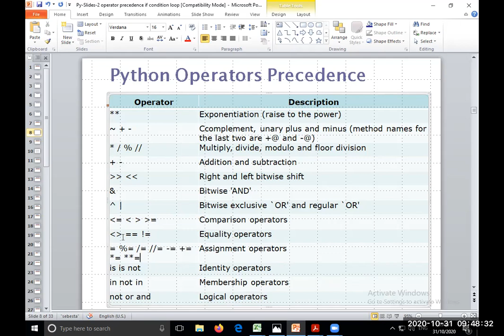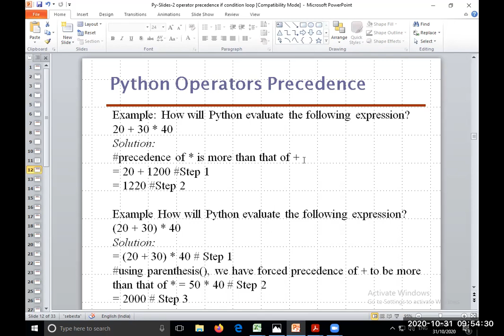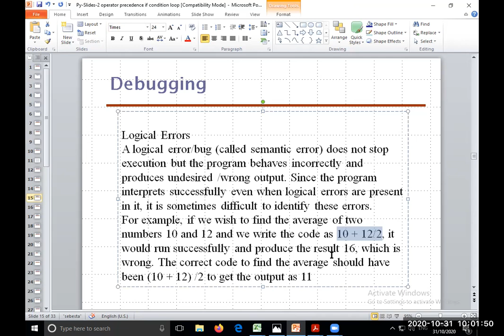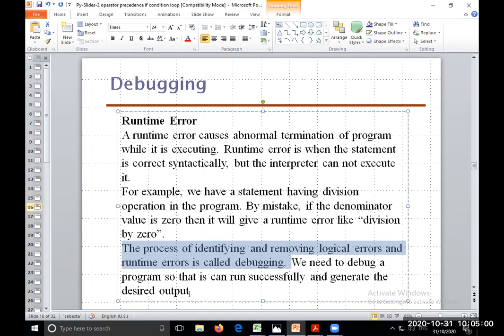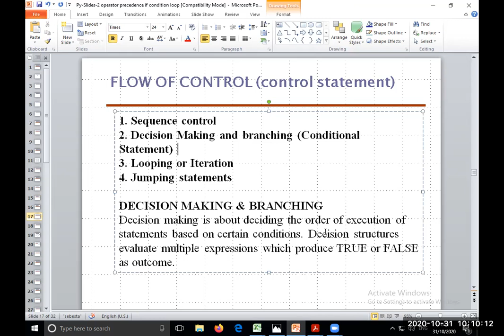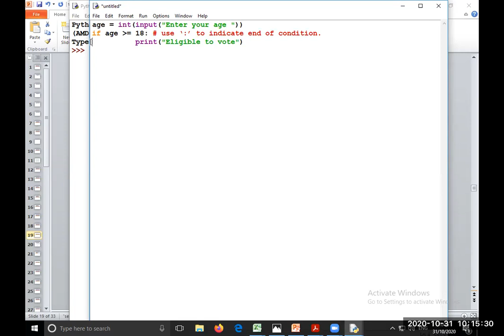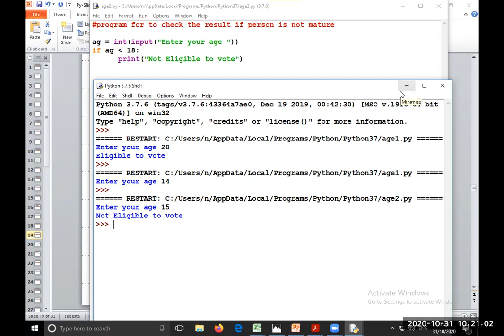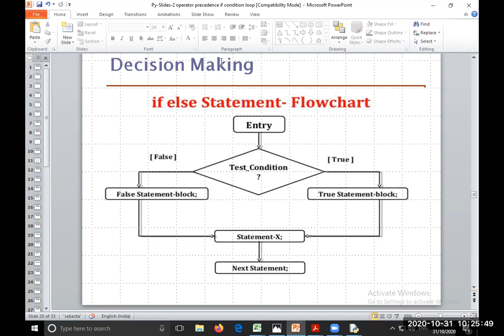CBSE class XI IP Python Debugging if condition Lecturer series 6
CBSE class XI IP
Informatics Practices
Python Debugging
if condition
# if else
Lecturer series 6